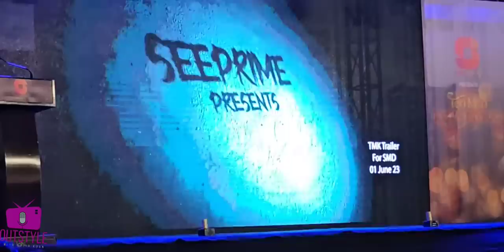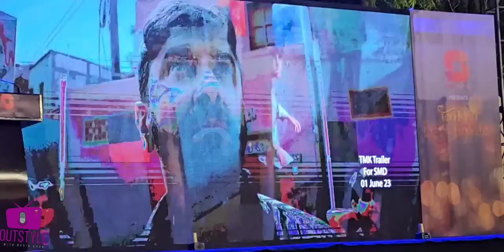WAHAJ KI KAHANI